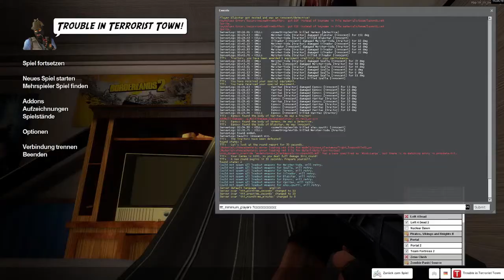Trouble in Terrorist Town #48 - Die Bürde des Testers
Einen Traitor zu zwingen sich testen zu lassen, kann schnell im Tod enden.

Im Grunde gesehen ist TTT wie Pokern, man versucht viel zu Bluffen und für Verwirrung zu sorgen, damit man 1. als Terrorist nicht auffällt und 2. ggf. die Zivilisten sich gegenseitig umbringen.

Denn das Ziel ist an sich super simpel, die Terroristen müssen alle Zivilisten umbringen, und die Zivilisten müssen natürlich versuchen zu überleben, bzw. heraus finden wer die Terroristen sind und sie vorher töten.

Das Spiel ist also besonders leicht zu erlernen, wichtig ist nur das man mit Freunden spielt die man kennt, damit man sie einschätzen kann, aber auch Psychospielchen treiben kann. Und demnach sollte man auch ein Voice Chat benutzen, wie z.b. Teamspeak.

Unsere Regel ist deshalb auch wer Tod ist, darf nicht mehr reden, damit man nicht verrät wer der Mörder war.

Spiel: Garry`s Mod (Spielmodus Trouble in Terrorist Town aka TTT)

Für die Mod braucht ihr einfach nur einem Server mit der Mod über den Serverbrowser zu joinen. (Den Spielmodus könnt ihr dann unten rechts in der Ecke wechseln, falls ihr selber Server eröffnen wollt)